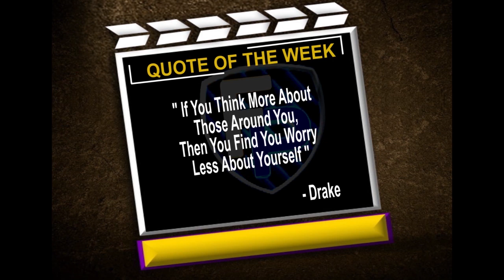REVELATIONS ON MOHBAD'S DEMISE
Watch another loaded episode of Family Platform as we discus the entertainment industry in Nigeria and more